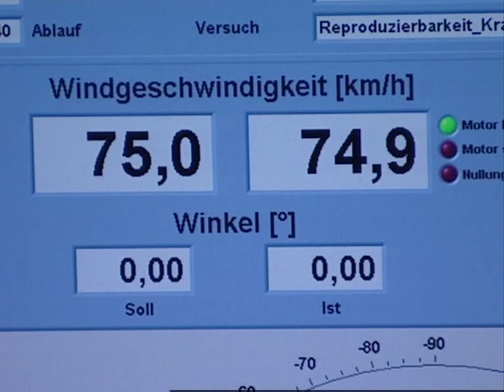2009 BMW Convertible 3 Series in the Wind Tunnel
BMW Convertible 3 Series 2009 in the Wind Tunnel